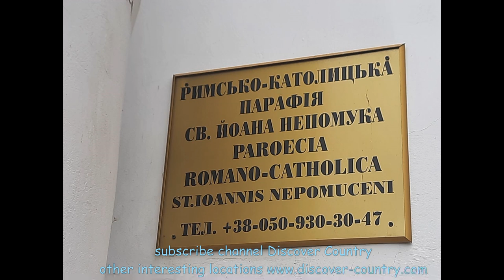Ukraine; Dubno; Church of St. John of Nepomuk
The Church of St. John of Nepomuk in Dubno is an outstanding architectural monument belonging to the State Historical and Cultural Reserve of the city. The temple was built in 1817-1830 in the Romanesque style with Renaissance elements. It is the fourth to replace its predecessors, three of which were destroyed by fire in 1725, 1749 and 1811. The church is dedicated to St. John of Nepomuk, a priest, martyr and Czech saint of the 14th century.
The parish of St. John of Nepomuk appeared in Dubnj at the beginning of the 16th century thanks to the support of Prince Jan of Ostrog. The construction and development of the church was financed by famous princes
Despite the First and Second World Wars, the church remained almost undamaged. However, during the Soviet era it was converted into a sports school, which led to significant changes in the architecture, including the destruction of wall paintings and changes to the façade. After Ukraine gained independence, the temple was returned to the faithful, and worship was resumed.